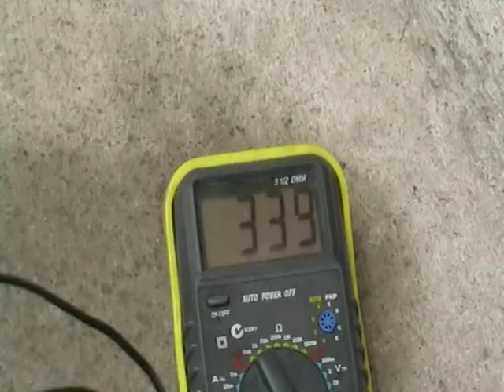WMO to diesel, waste oil Reformer 3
another version of the WMO reformer, for high-temperature destructive waste oil distillation and diesel fuel production. This version of the black oil processor utilizes a kiln-like heater.